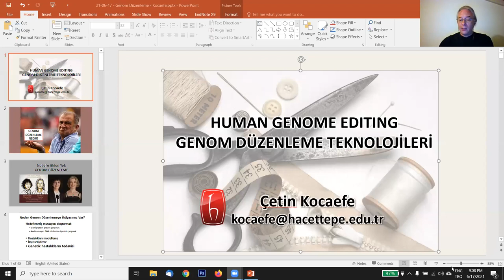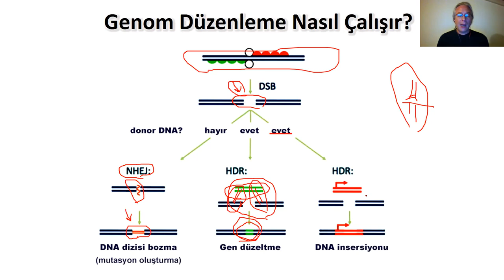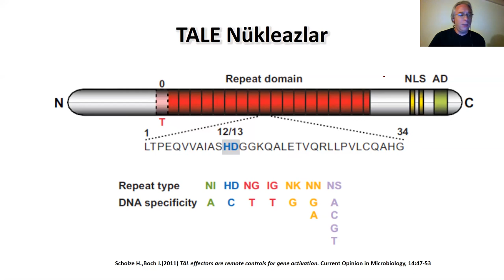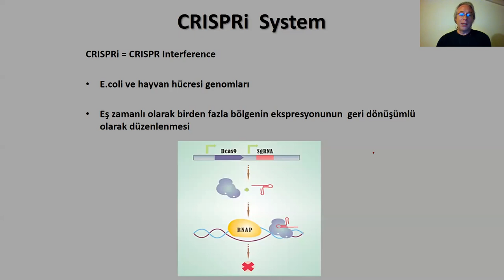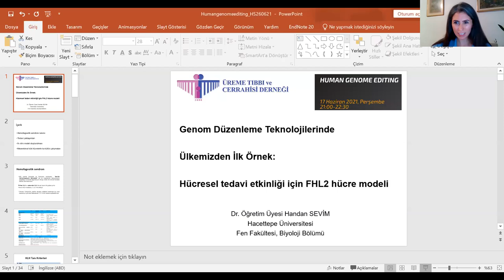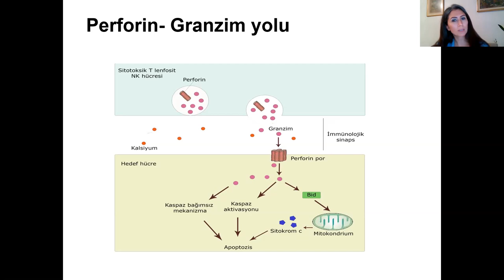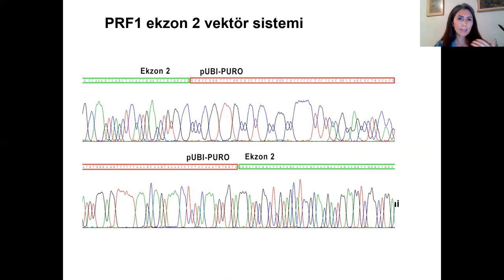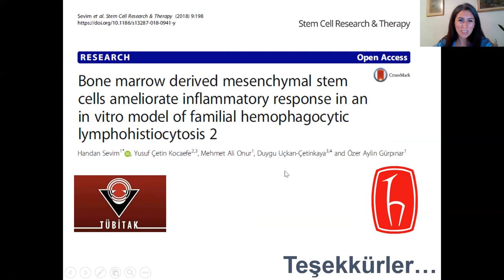Human Genome Editing - UTCD Webinar 17.06.2021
Human Genome Editing

17 Haziran 2021  Perşembe
Saat: 21:00 -22:30
Moderatör
Prof.Dr. Ege Nazan Tavmergen Göker

Moderatör
Prof.Dr. Muhterem Bahçe

Konuşmacı
Prof.Dr. Çetin Kocaefe
Crispr ve Diğer Genom Düzenleme Teknolojilerine Genel Bakış

Konuşmacı
Dr. Öğr. Üyesi Handan Sevim
Genom Düzenleme Teknolojilerinde Ülkemizden İlk Örnek: Hücresel Tedavi Etkinliği için FHL2 Hücre Modeli

Webinar ID:                 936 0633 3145
Webinar Password:   123456